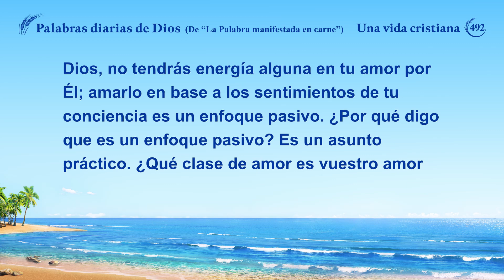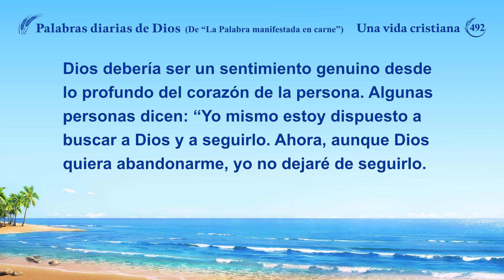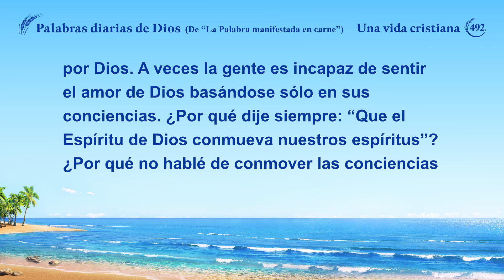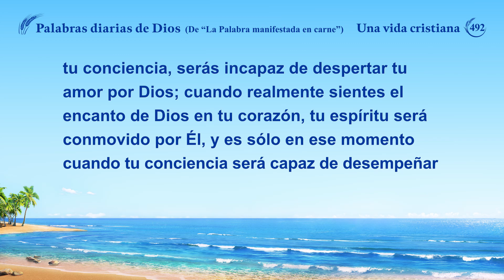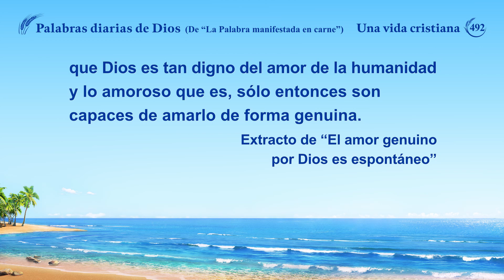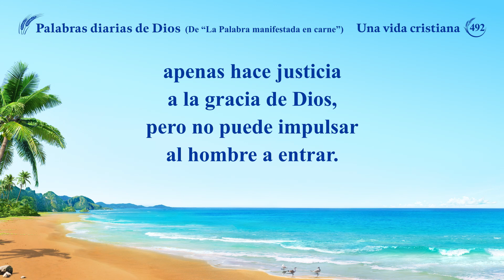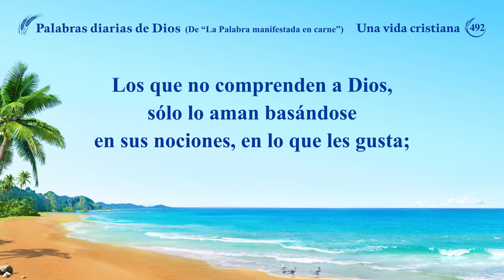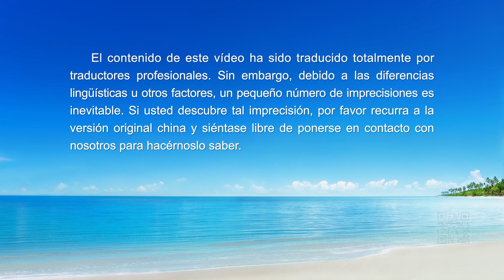Palabras diarias de Dios: La entrada en la vida | Fragmento 492